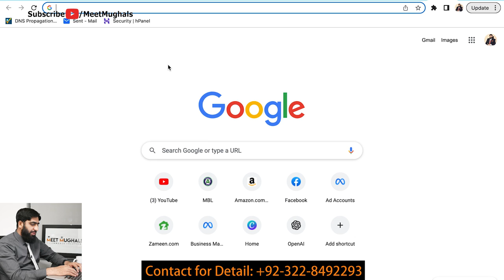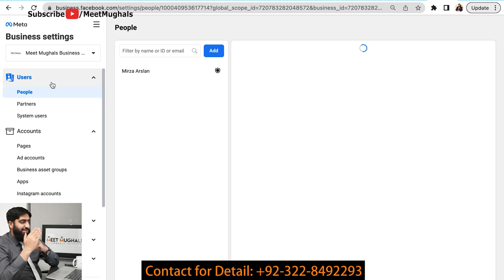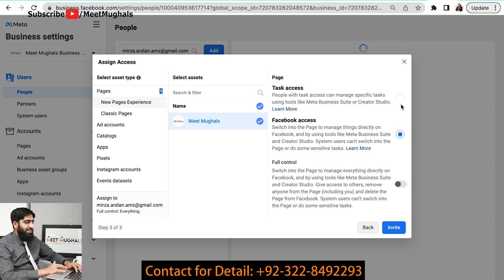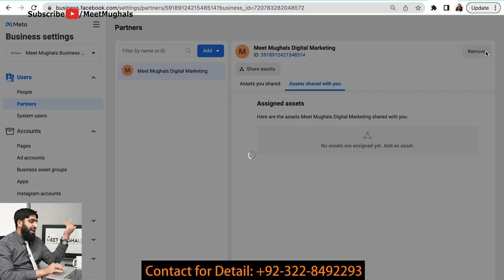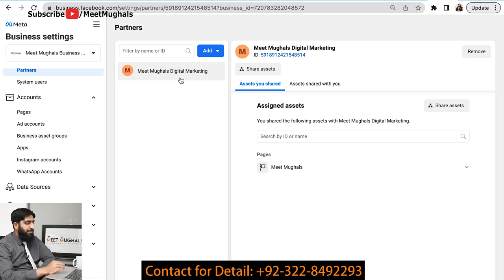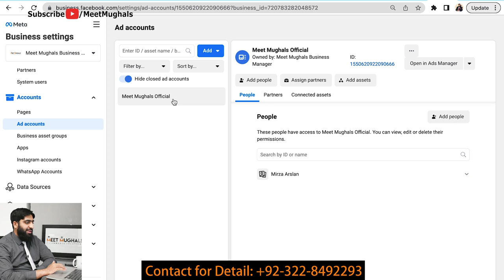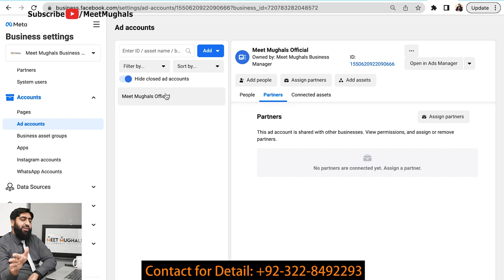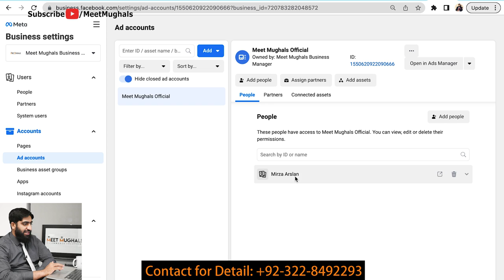Earn Money By Digital Marketing Course, Digital Marketing Free Course Lecture 08, Digital Marketing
Earn Money By Digital Marketing Course
Digital Marketing Free Course Lecture 08
Digital Marketing

All about Digital Marketing
So you want to be your own boss?
Learn Digital Marketing from Mirza Muhammad Arslan
Duration: one month
2 classes in a week
Monday & Saturday
07:00pm to onward according to Pakistan Standard time